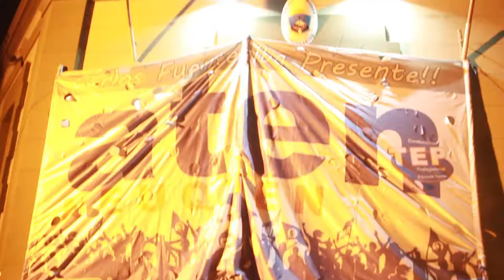72 hs de Lucha Permanencia Casa de Gobierno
Todxs a Casa de Gobierno! Por Nuestro Salario! En Defensa de la Educación Publica!